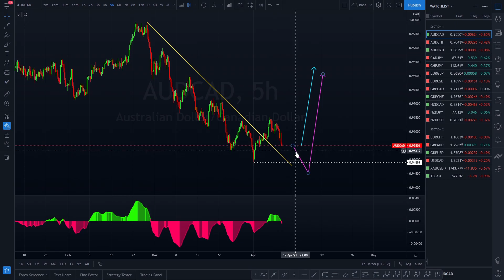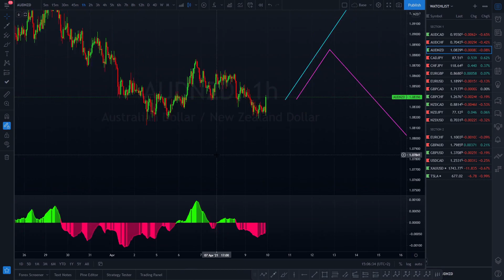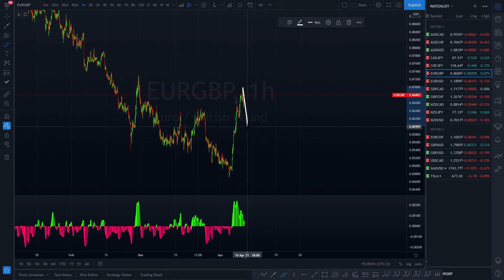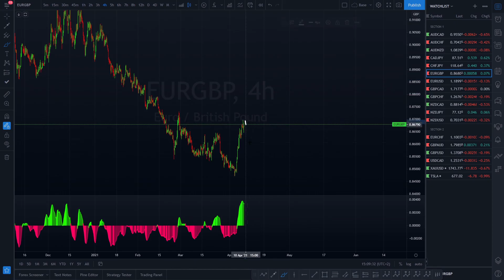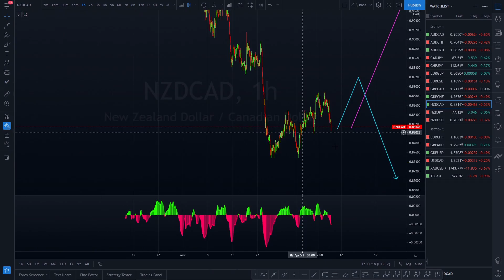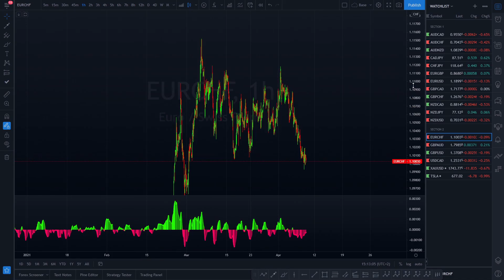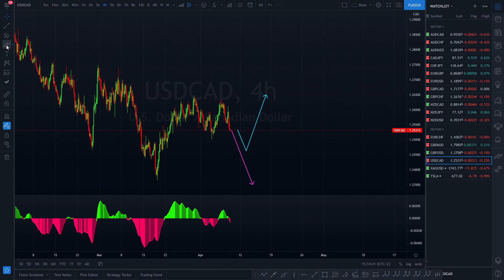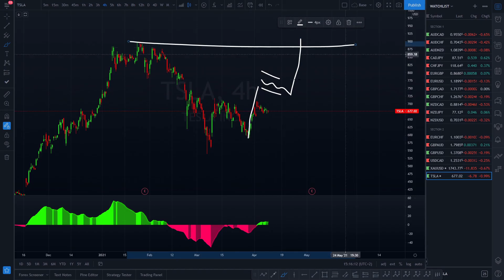COMMENT ANALYSER EN TRADING 10/04/2021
Dans cette vidéo je vous montre ma vision du marché, ce n'est en aucun cas des conseils d'investissements.

Qu'est ce que le Wave Trading ?
Le marché évolue en vagues d'impulsions et de corrections. Cette stratégie nous permet donc d'identifier la fin de ces corrections avec le plus de probabilités possible, afin de pouvoir entrer dans les impulsions.

Trader indépendant depuis 5 ans, je vous enseigne comment vous pouvez, à votre tour dégager des revenus en Trading. Avec une formation de A à Z quelle que soit l'offre choisie, vous apprendrez toutes les compétences nécessaires pour devenir enfin votre propre patron. Des dizaines de personnes m'ont déjà fait confiance et commencent à générer leurs premier profits, alors pourquoi pas vous ?